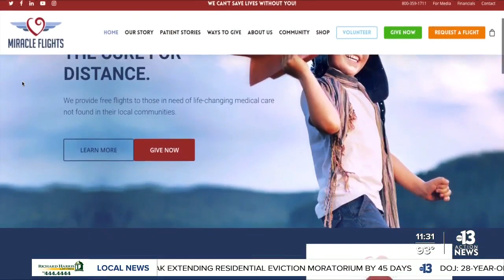Miracle Flights helps boy get service dog in Las Vegas